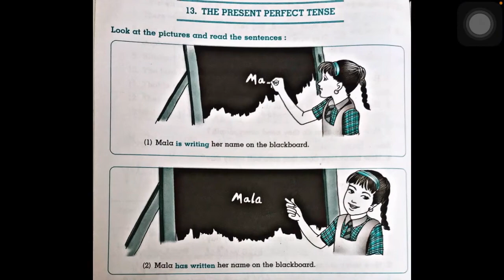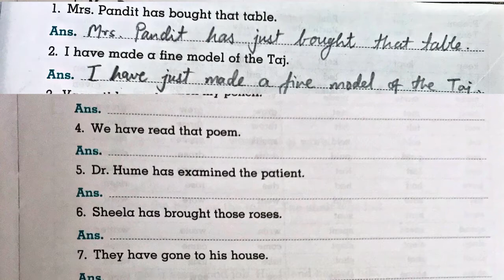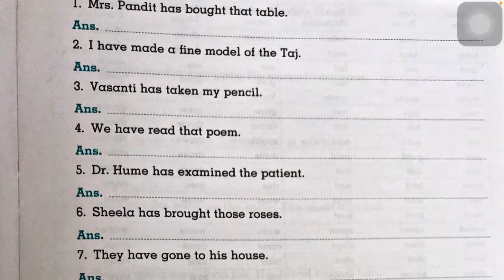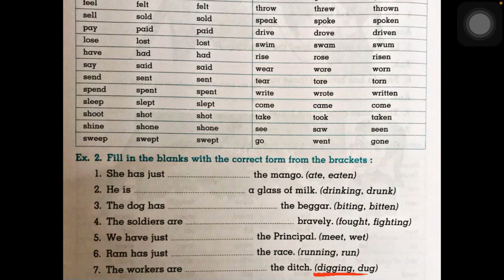The Present Perfect Tense || Part-2 || English Grammar || Class-04